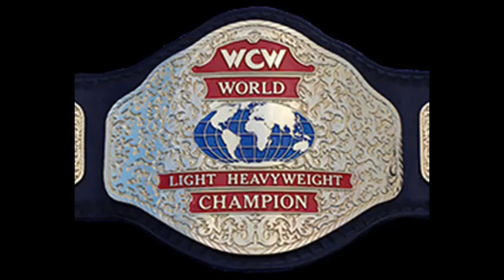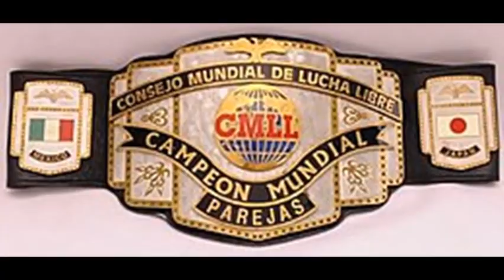Biografía de Jushin Thunder Liger